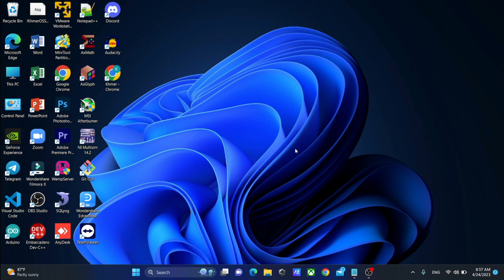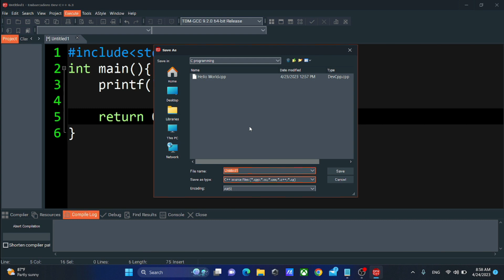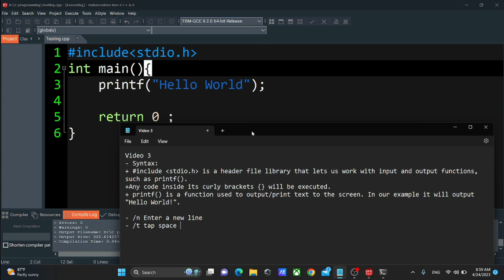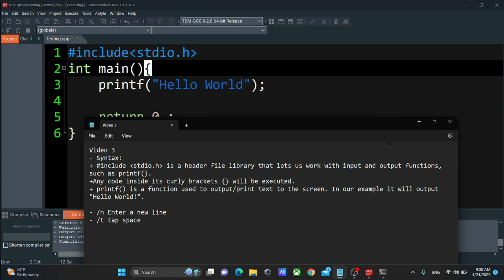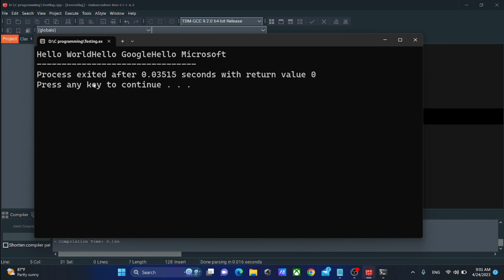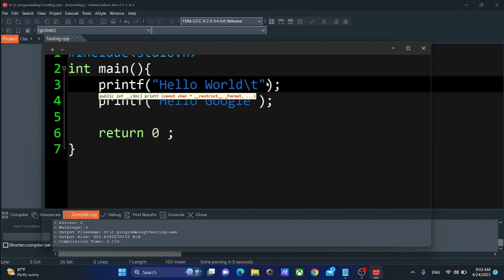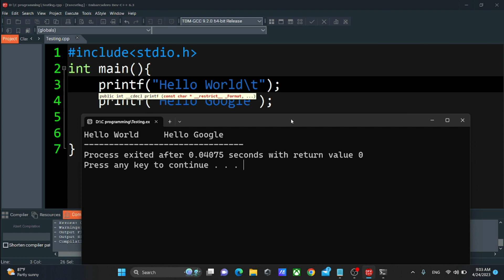C03 ស្វែងយល់ពី C Programming Syntax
ក្នុងវីដេអូនេះបង្ហាញពីរ Syntax របស់ C Programming